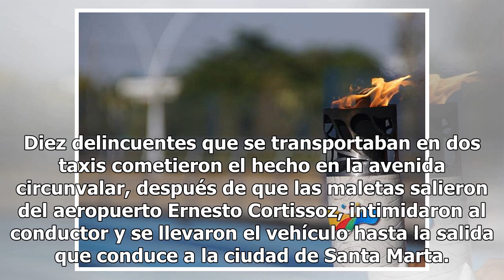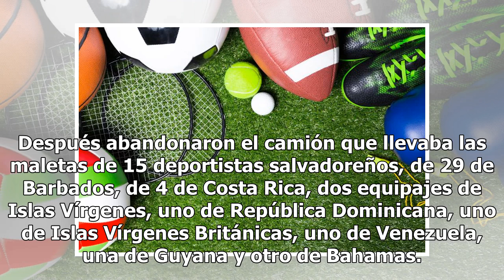Roban 55 maletas de deportistas en Centroamericanos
La Policía de Barranquilla recuperó 55 maletas de deportistas que competirán en los Juegos Centroamericanos y del Caribe 2018 que habían sido hurtadas esta madrugada de un camión que las transportaba desde el aeropuerto de la ciudad y las llevaba hasta la villa deportiva. Diez delincuentes que se tr...